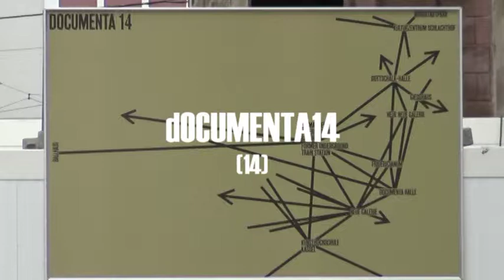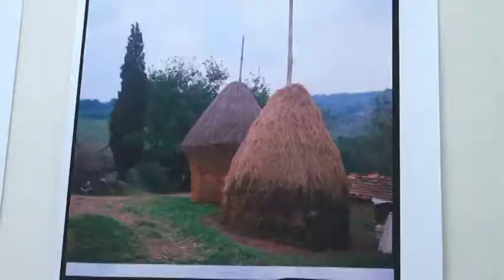dOCUMENTA14 (14). 2017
La ciutat de Kassel presenta cada cinc anys la dOCUMENTA, una exhibició d'art contemporani que aplega creadors de tot el món. Aquest any amb una presència especial d'artistes grecs.